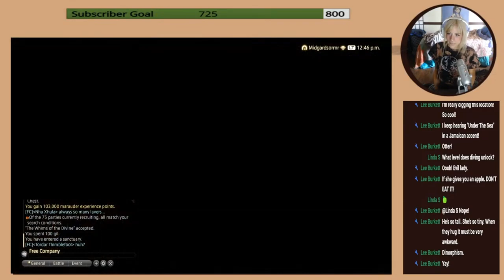Under The Sea In A Ninja Turtle's Garden | Final Fantasy XIV - Stormblood -